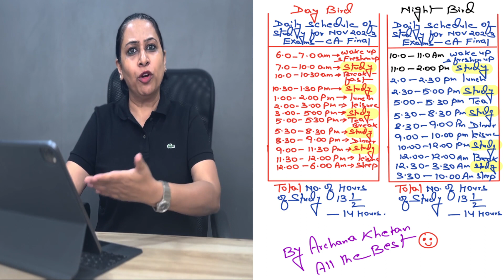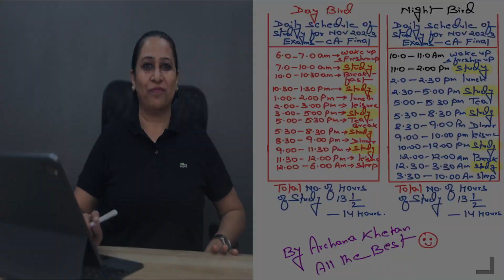The Secret to Successful Study: Archana Khetan's Daily Schedule | NOV 23 EXAMS |CA FINAL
Archana Maam prepared this daily schedule for all her students so that they can study in a disciplined manner AND EXCEL IN CA FINAL EXAMS AND CA INTER EXAMS SCHEDULED IN NOV 2023

excellence in their CA Final journey.